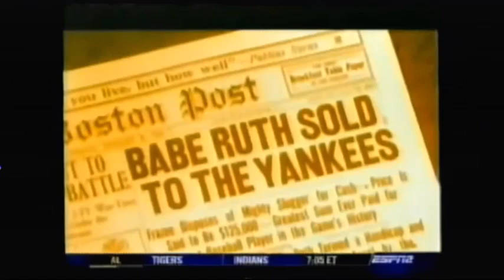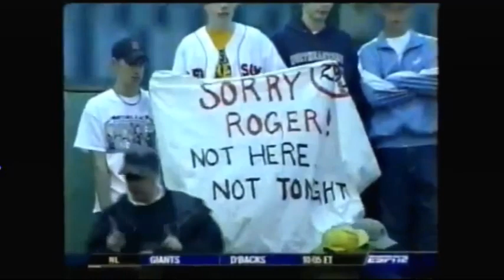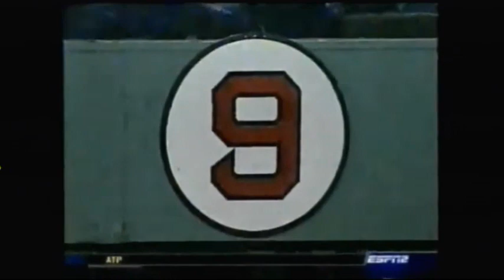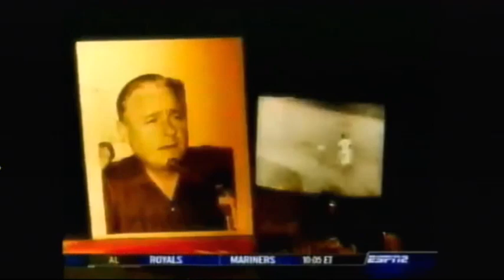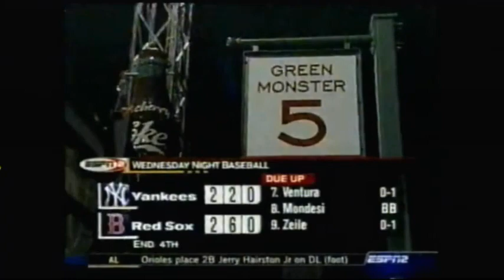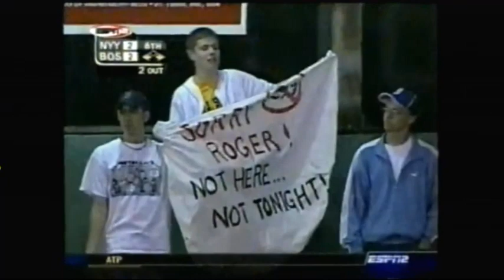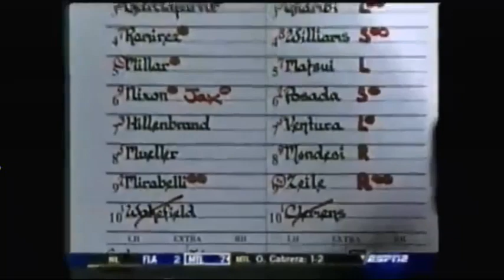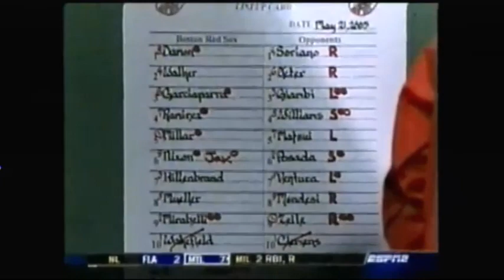Yankees @ Red Sox - May 21, 2003 (Tim Wakefield vs Roger Clemens)